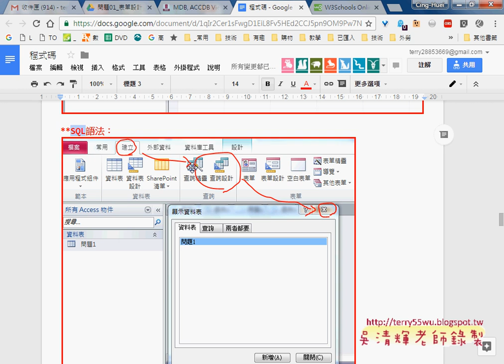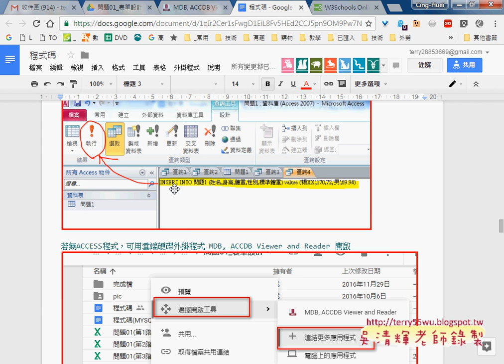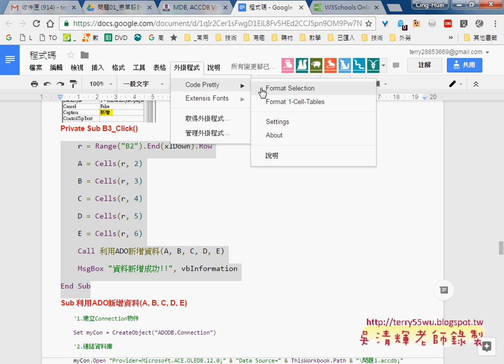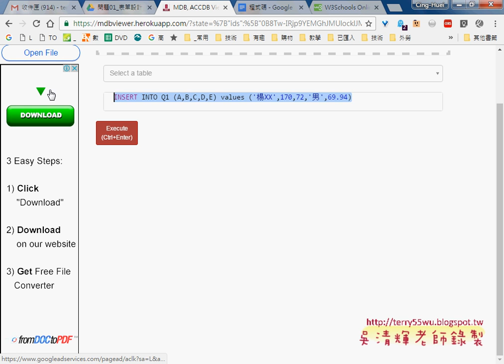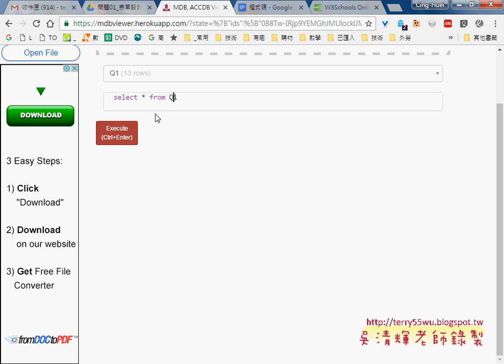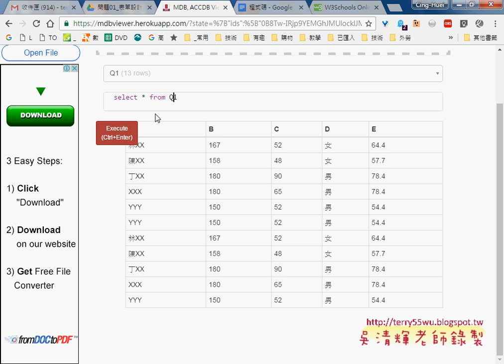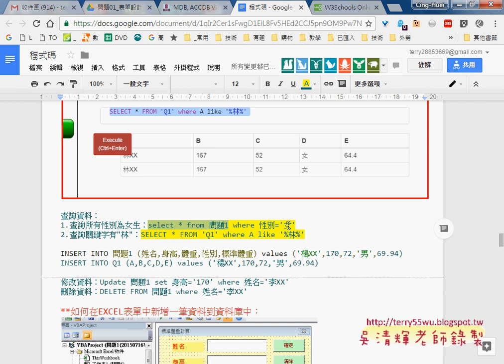04 執行SQL的新增與修改與刪除指令